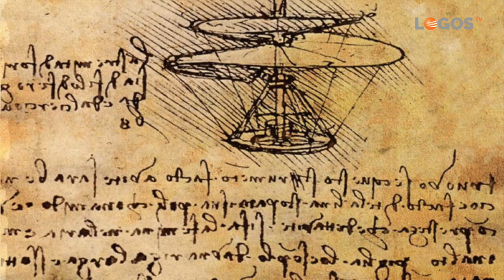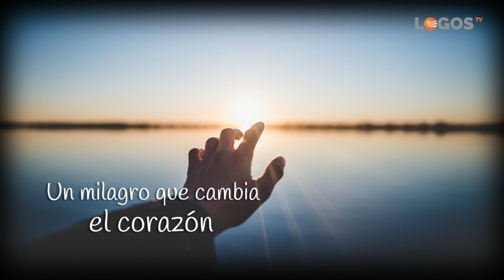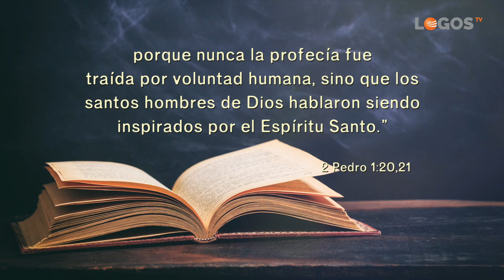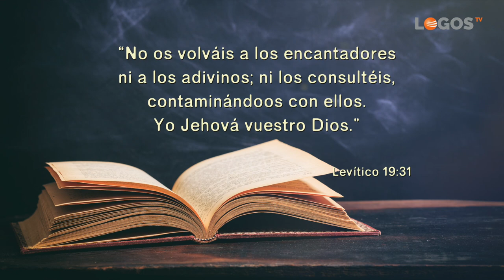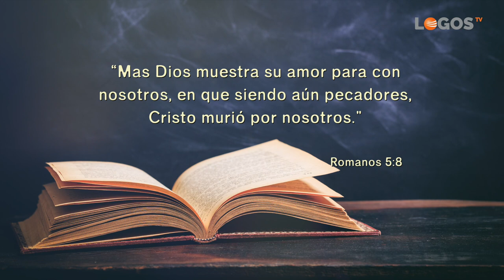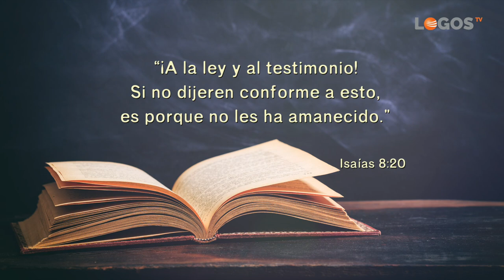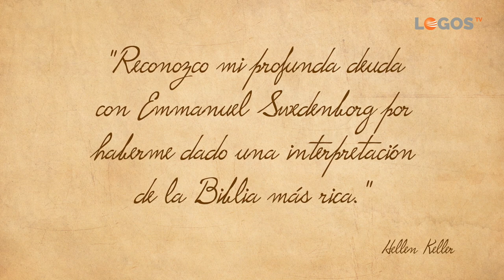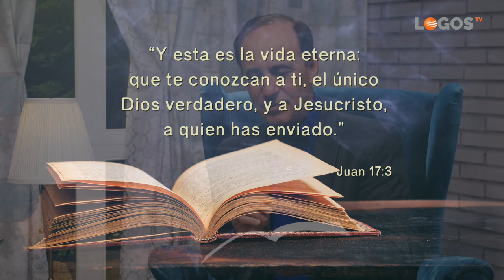15 Pisando terreno prohibido - Semillas de esperanza - Robert Costa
Emanuel Swedenborg es una de las mentes más brillantes que el mundo ha conocido. Un hombre profundamente racional que desarrolló tratados en diversas áreas de la ciencia y la teología. Pero su intelecto altamente dotado, no le pudo proteger del gran engaño del espiritismo.